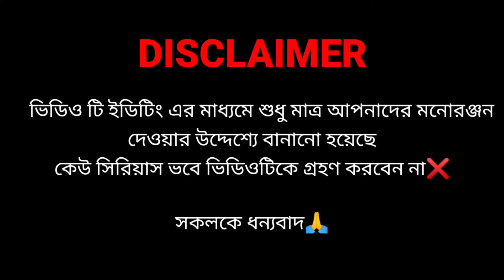মা_আমি_তো_পরীক্ষা_দেবো_না 🤣 funny comedy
funny comedy

                          xyz super fun🤣😝

This channel has been created for your entertainment. And funny videos, comedy video, entertain video, video etc. are available here.

@XYZ SUPER FUN
Mamata Banerjee funny dubbing video
Mamata Banerjee entertainment
Funny dubbing video
Funny dubbing comedy
Funny comedy video
Funny video
Funny 2022
fun video
Comedy video
Comedy Mamata Banerjee
Comedy Entertainment
Comedy
Entertainment video
Entertainment comedy
Entertainment 2022
Entertainment
Dubbing video
Dubbing comedy video
Dubbing mamata Banerjee funny video
Dubbing mamata Banerjee
Dubbing funny video
Dubbing 2022
Dubbing comedy
Dubbing funny
2022 funny video
2022 funny comedy
2022 funny
2022 comedy video
2022 video
2022 Mamata Banerjee funny video
2022 funny dubbing
2022 comedy
2022 fun